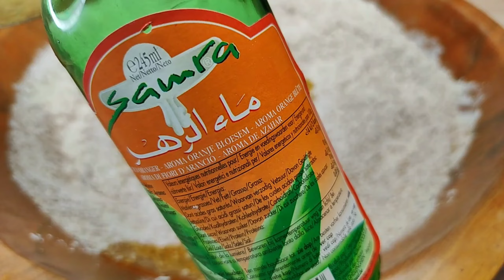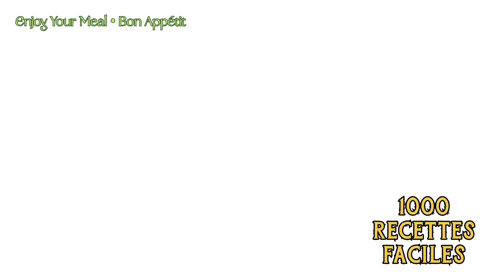Gâteau Croustillant Au Miel Et Aux Graines De Sésame • Blighates Au Sésame • Recette Sans Four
J'ai fait des gâteaux croustillants au miel et aux graines de sésame, c'est tellement délicieux !!

C'est un gâteau au Miel facile à préparer alors faites-le !!

Ingrédients :
- 250g de graines de sésame
- 250g de farine
- 1/2 c.à.c de cannelle
- 1/2 c.à.c de fenouil et d'anis
- 5 petites graines de gomme arabique (ou 2 grosses)
- 2 pincées de sel
- 1/2 c.à.c de levure chimique (4g)
- 2 c.à.s de beurre fondu
- 1 c.à.s de vinaigre
- 2 c.à.s d'arôme de fleur d'oranger
- 1 jaune d'oeuf
- Eau tiède
- 300g-500g de miel liquide

Décoration :
- Miel
- Graines de sésame
- Amandes frites

Astuce :
- J'utilise seulement l'intérieur du jaune d'œuf car la mauvaise odeur des œufs est dûe à la couche externe du jaune d'œuf